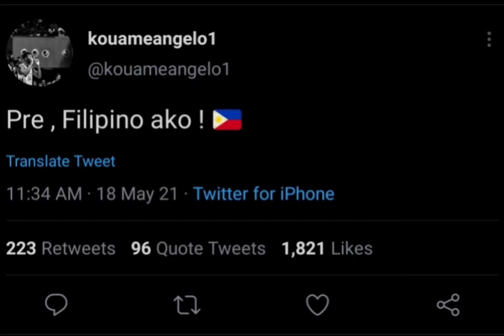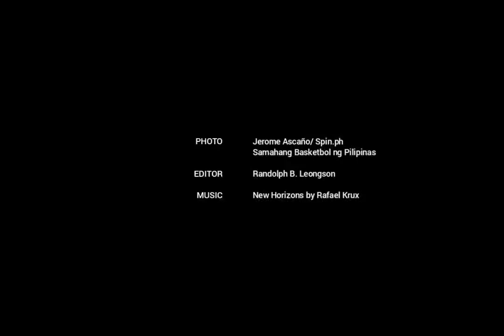Ange Kouame now a naturalized Filipino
Ivorian star Ange Kouame set to finally suit up for GIlas after being granted Filipino citizenship

Viber: Spin_ph